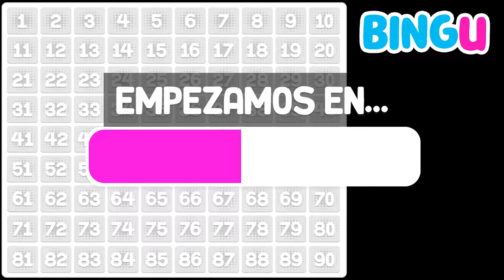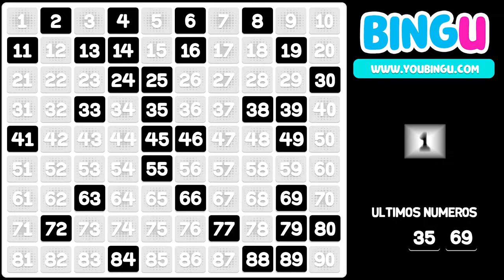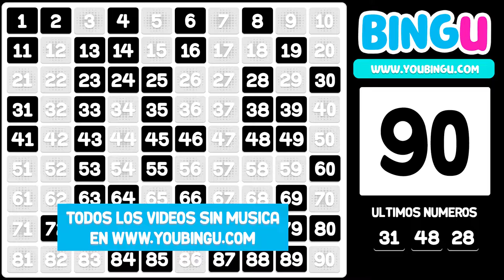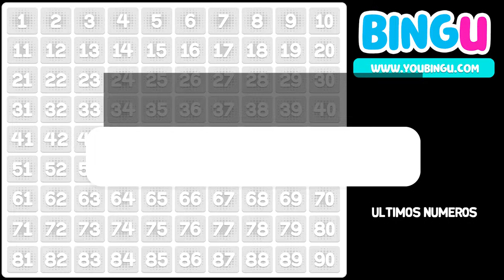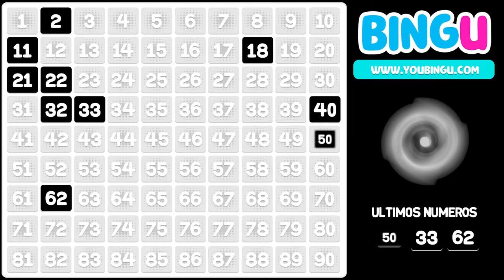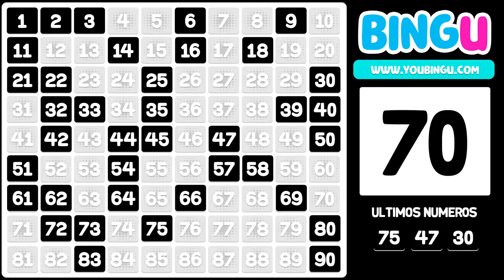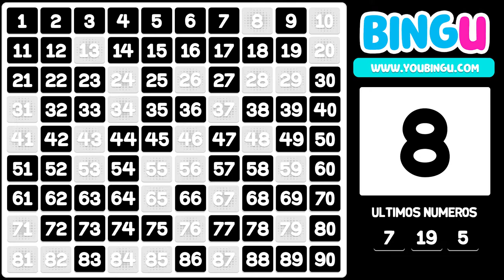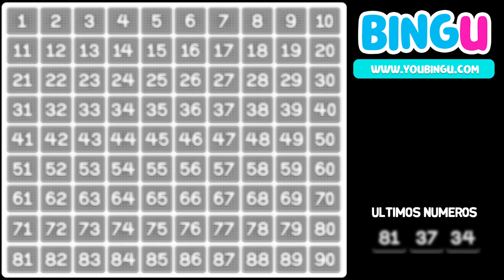BINGO CANTADO en ESPAÑOL para jugar en casa (Diseño Negro) | BINGU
Juega sin música y mas cómodo en nuestra web.